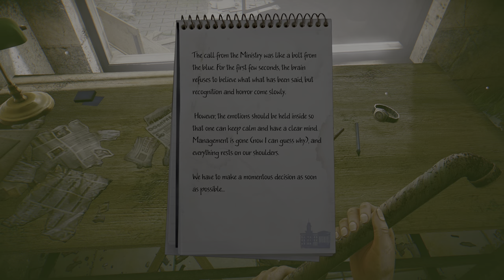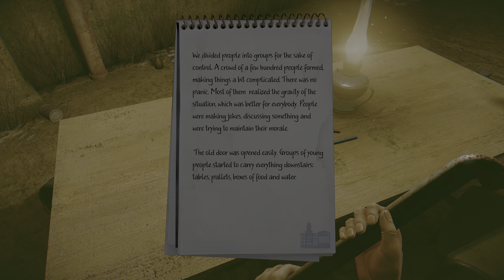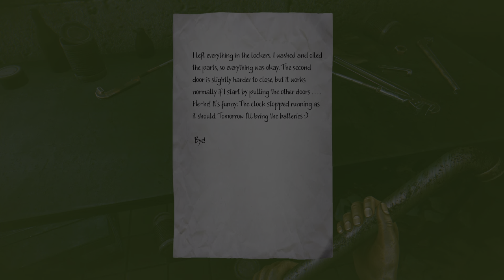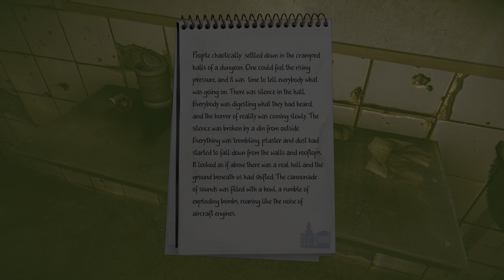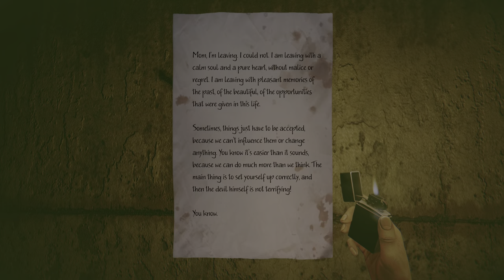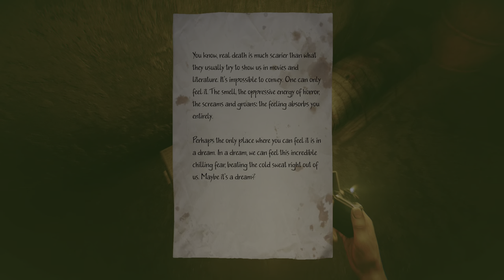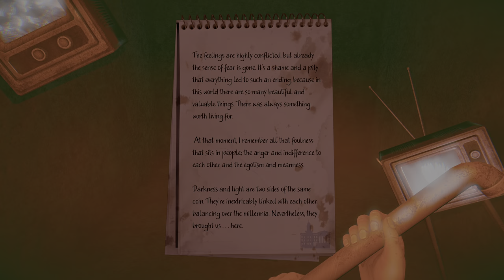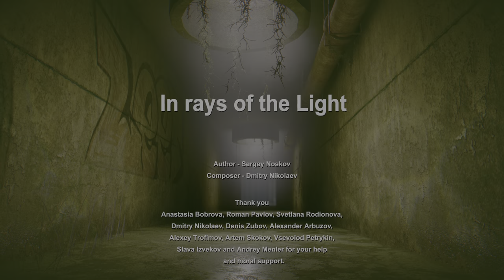In Rays of the Light Gameplay PlayStation 5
New game from the developer of "7th Sector" Sergey Noskov.

There is only you, the abandoned remains of a former life and the flourishing nature that feels great in the absence of man. This world is both gloomy and empty, but so incredibly beautiful.

“In rays of the Light” is an atmospheric author’s parable about our place in this world, life and death. Explore a mysterious territory filled with a variety of details that reveal the story. Solve logic puzzles and study text messages along the way.

Features:
- First-person meditative quest
- A metaphorical philosophical story revealed in the study of details and surroundings
- Beautiful visuals and melodic soundtrack (composed by Dmitry Nikolaev)
- Two endings
- Remake of "The Light" (2012) game